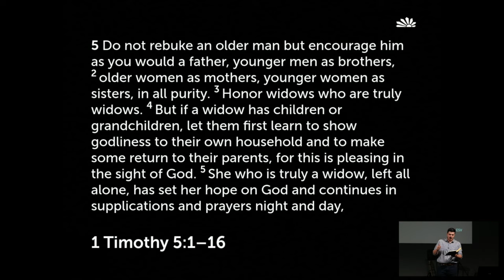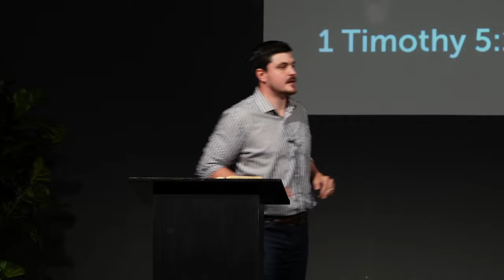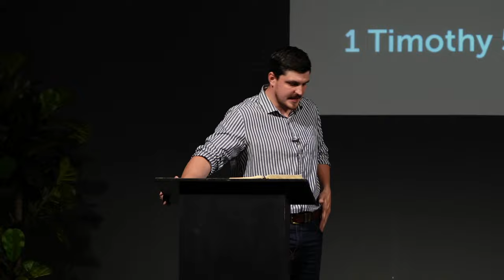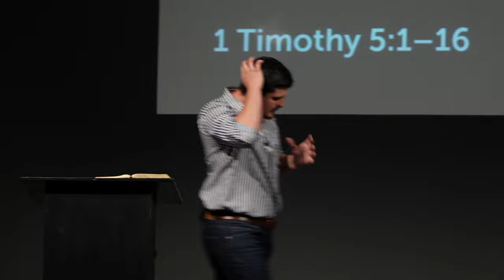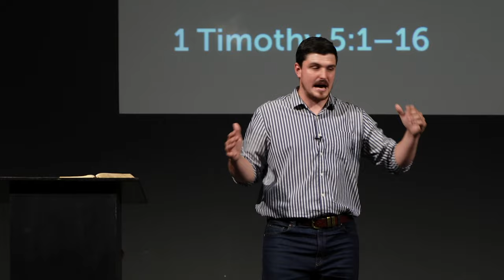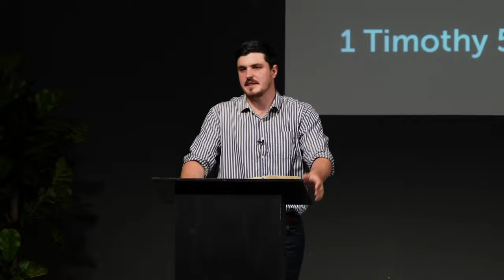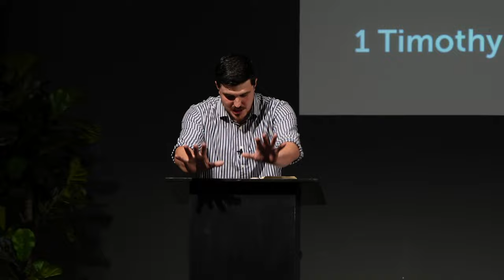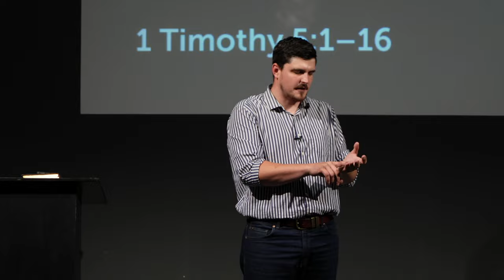Household Rules (Part 1) | 1 Timothy 5:1-16 | Tom Foord